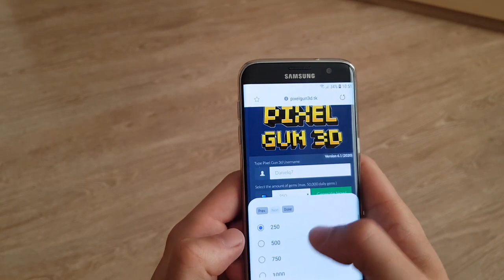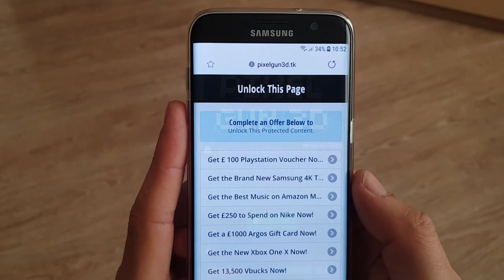NEW WEAPONS IN BATTLE ROYALE MODE : Pixel Gun 3D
Pixel Gun 3D ,Pixel Gun World,Pixel Gun 3D ,Pixel Gun 3D New update,JustZaku,Zaku,Just,Pg3d